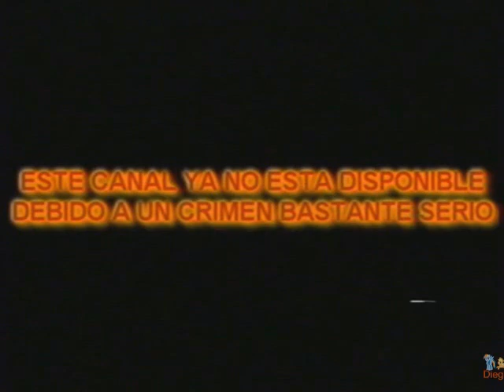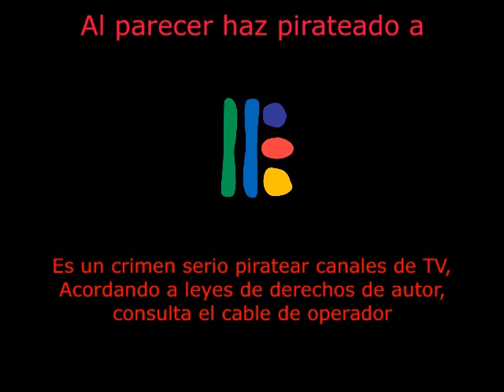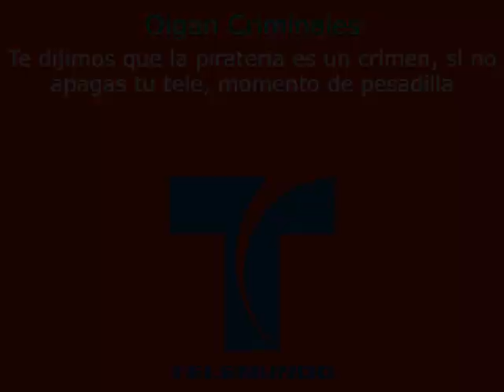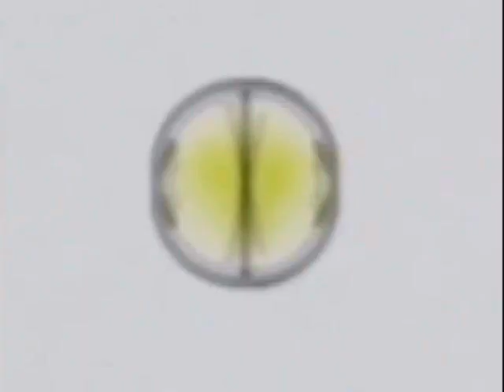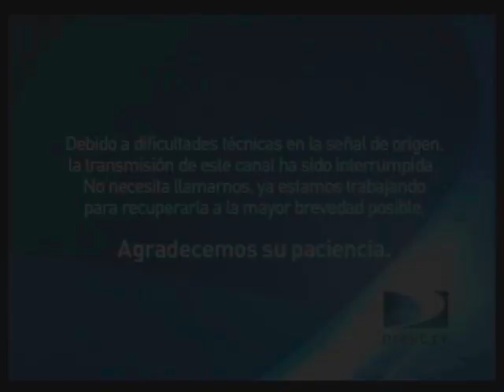Coleccion de videos de Pantallas antipiraterias sin efecto VHS De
00:00 Azteca7Ap1997
02:22 AztecaTreceAp1998
03:31 TelemundoAp2010
06:46 TelemundoAp2012
10:12 TelemundoAp1993